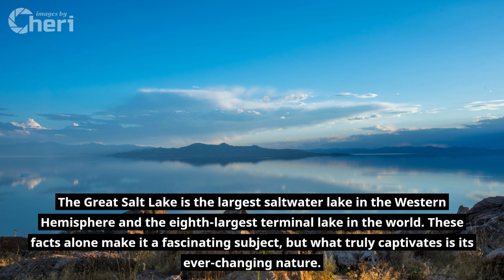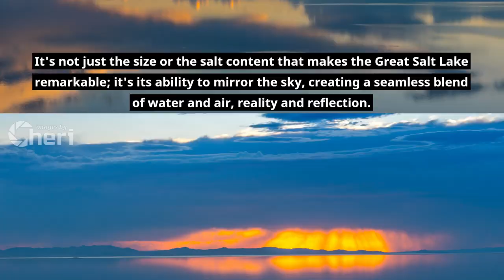Utah's Majestic Ocean Lake: Great Salt Lake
The Great Salt Lake is the largest saltwater lake in the Western Hemisphere and the eighth-largest terminal lake in the world. These facts alone make it a fascinating subject, but what truly captivates is its ever-changing nature. The lake's size fluctuates dramatically with the seasons and the years, painting a living portrait of resilience and adaptability.

Being of saltwater like an Ocean, it’s no wonder it has attracted seagulls from hundreds of miles away. The 1848 "miracle of the gulls'' is often attributed to the Church of Jesus Christ of Latter-day Saints for rescuing the second crop of Mormon pioneers in the Salt Lake Valley. News of the day claimed that seagulls miraculously protected the 1848 crops by consuming numerous insects that were damaging their fields.

On the day I visited, the sun was preparing to dip below the horizon, casting a golden hue over the vast expanse of water. The lake, at that moment, was more than a mere backdrop; it was the protagonist of a visual tale unfolding before my lens. The sun's descent seemed to be in perfect harmony with the gentle lapping of the waves, each a silent witness to the centuries of history etched into this saline sanctuary.

As the sunlight waned, the lake transformed. It's not just the size or the salt content that makes the Great Salt Lake remarkable; it's its ability to mirror the sky, creating a seamless blend of water and air, reality and reflection. The colors of the sunset – vibrant oranges, fiery reds, and soft purples – were mirrored on the lake’s surface, creating a symphony of colors that felt almost otherworldly.

Capturing this scene was not just about the technical aspects of photography; it was about witnessing a moment where nature unveiled its most intimate spectacle. The lake, with its vastness and serene beauty, was a reminder of the timeless dance between land, water, and sky.

At that moment, as the final sliver of sun kissed the lake goodbye, I realized the Great Salt Lake is not just a geographical feature; it’s a living, breathing entity. It’s a canvas where nature paints its masterpieces, a stage where the drama of wildlife unfolds, and a mirror reflecting the ever-changing faces of the sky.

The photograph I captured? It's a testament to the lake's enduring splendor. A snapshot in time, yes, but also an eternal reminder of the moment when the lake, in all its glory, revealed its true essence to a humble observer. The Great Salt Lake, magnificent and serene, was Utah’s hidden gem.